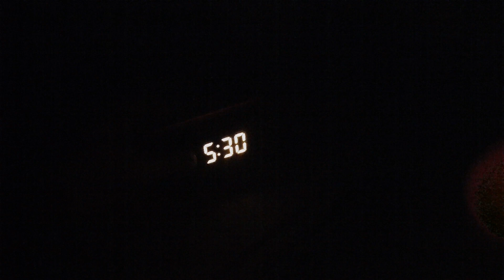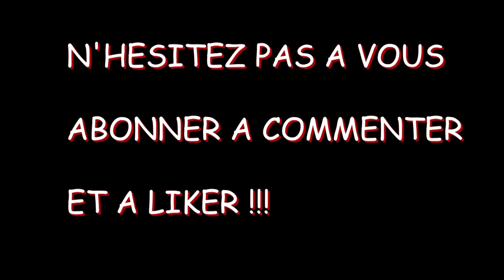ENDURO VLOG 100 % DÉLIRE 😂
VOICI UN PETITE VIDÉO 100% DÉCONNE A PRENDRE AU SECOND

 DEGRÉ

BON VISIONNAGE

VIDÉOS  RÉALISÉE  AUX ALENTOURS  DE TOULON DANS LE VAR

LA MOTO UTILISÉES DANS LA VIDÉO :

400  DRZ SUZUKI

Mes logiciels de montage:

adobe premiere pro Adobe After Effect et viva vidéo

Mon PC :

? une GROSSE merde !

Caméra :

Gopro hero 3+ silver edtion

Samsung Galaxy